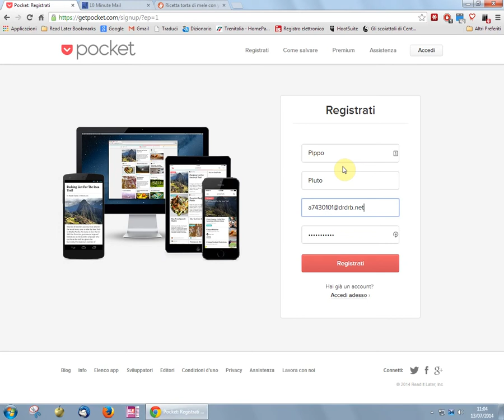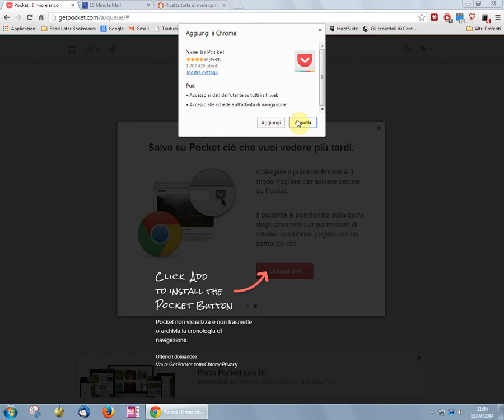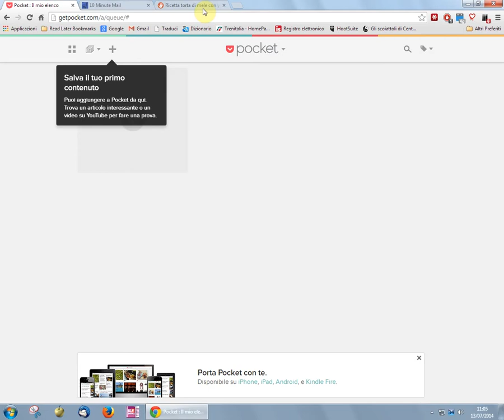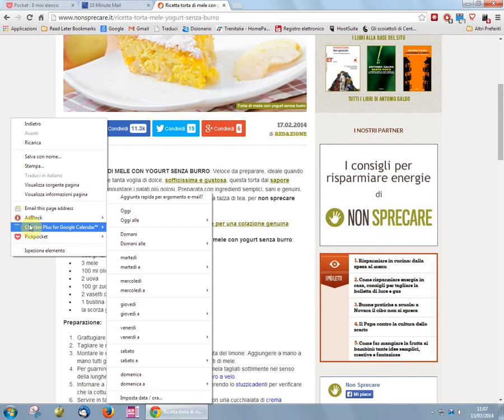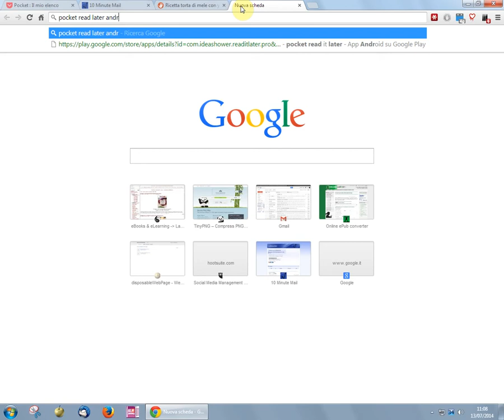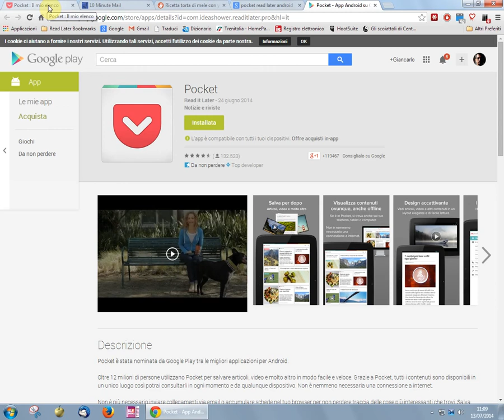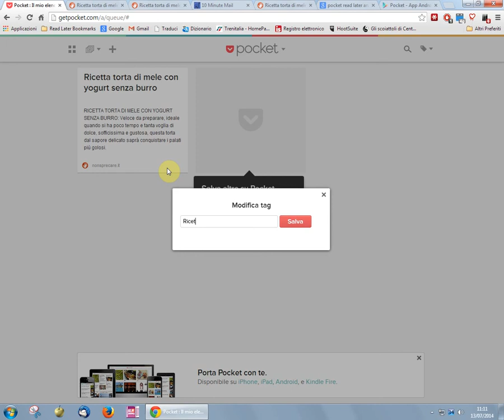Pocket (ex Read It Later): leggere le pagine web più tardi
Impareremo a installare e ad usare Pocket, un comodo servizio web che permette di salvare le pagine web per poterle leggere con calma in un secondo tempo anche su un diverso dispositivo.